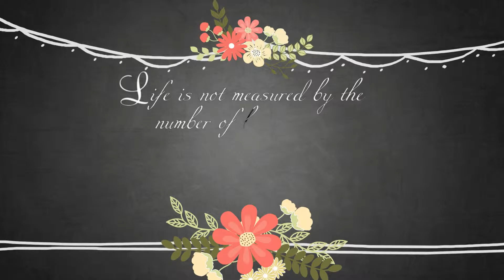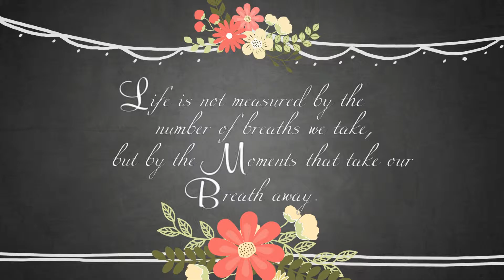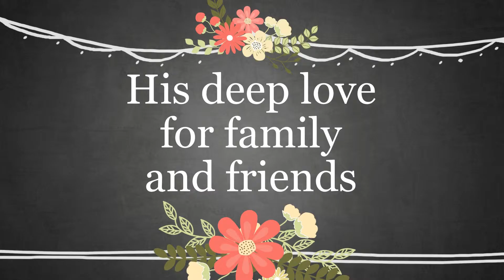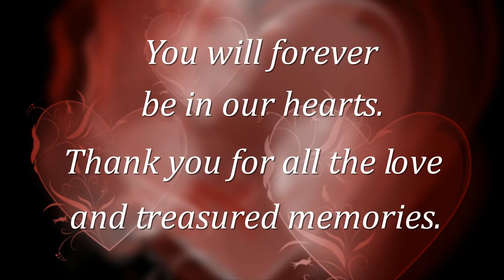JimMcgee4Web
Sharon's Video Albums & Gifts
Celebration of Life - Memorial Video